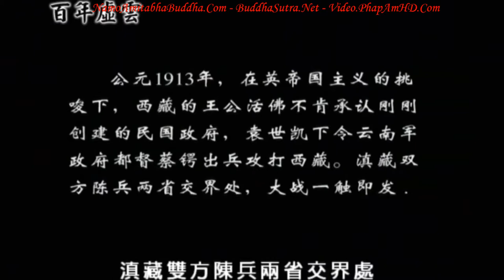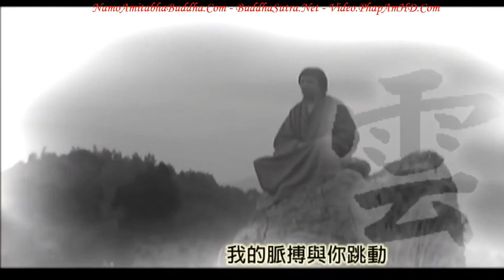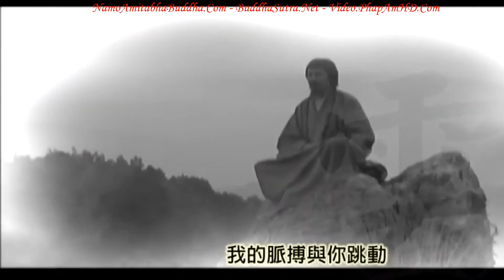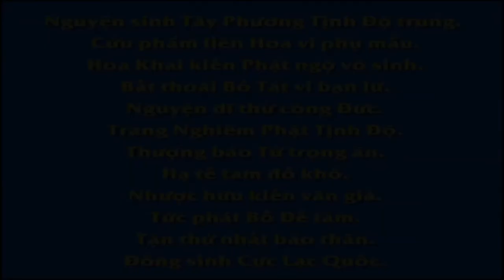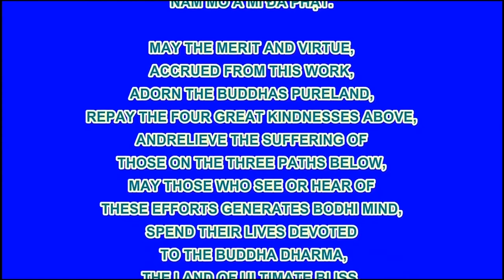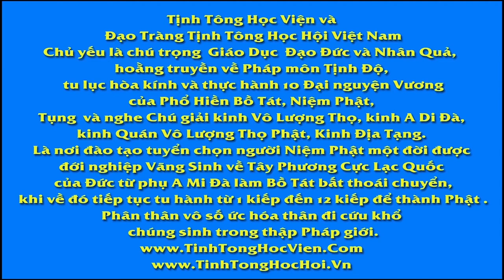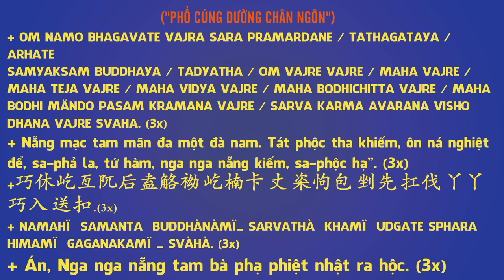Trăm Năm Hư Vân Lão Hòa Thượng, Tập 16, Phim Phật Giáo, Pháp Âm HD